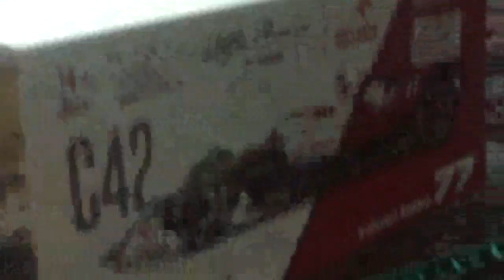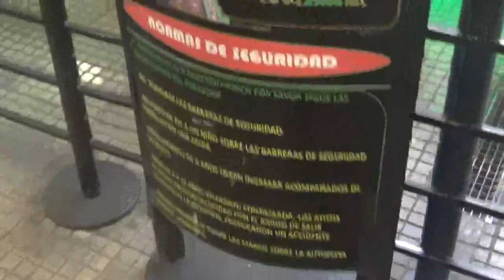En el stand de Autopista 84 del Mall Paseo Quilín + presenciando una carrera RC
Mall Paseo Quilín Peñalolén Santiago de Chile 16 de Noviembre 2023